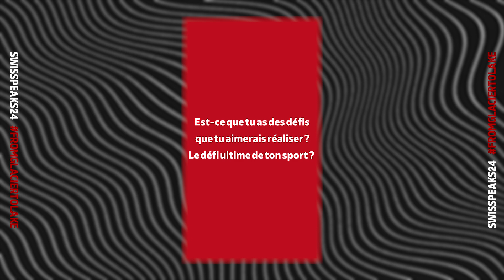Interview Aurélien Sanchez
🌟 Vos questions à Aurélien Sanchez
Découvrez comment Aurélien se prépare au format de la 660K ! 🏔️🔥

Merci à tous ceux qui ont posé leurs questions en story. Votre enthousiasme et vos encouragements ont été incroyables ! 🙌